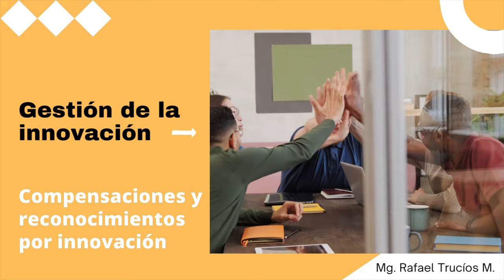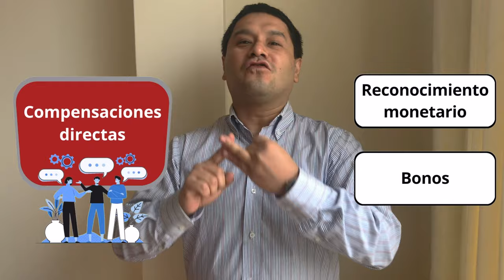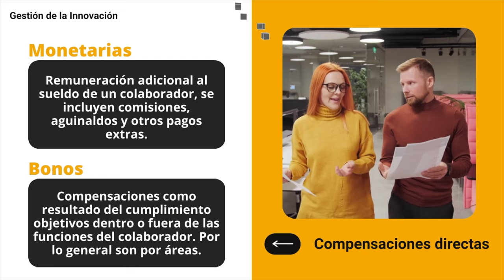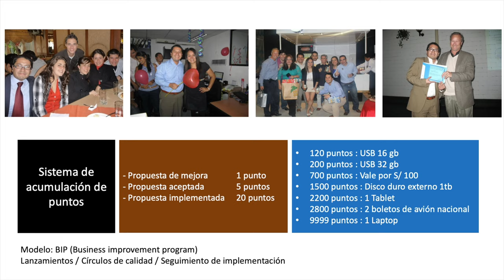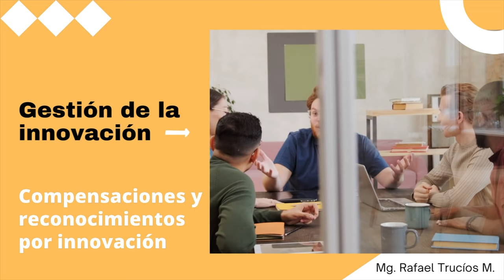S06 - Compensaciones y reconocimiento del personal en innovación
Gestión de la innovación